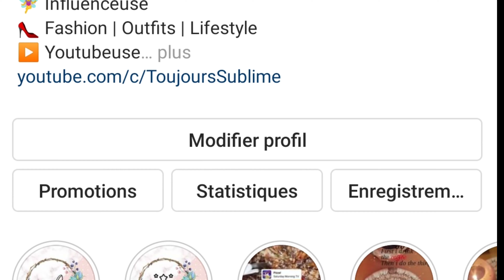لسي وايكيكي، صولد ديال لهبال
الموضة و التسوق عالمي. كوني أنيقة و جميلة دائما، لك أولا، لعائلتك ثانيا ثم لمحيطك و مجتمعك. هكذا تعيشي سعيدة و تسعدني كل من حولك .Passionnée de mode et du shopping, et accro des créations les plus originales et des dernières tendances. Je vous donne RDV mesdames sur ma chaine YouTube pour des idées hautes en couleurs et en styles. Des vidéos et photos qui vous aideront à s'inspirer sans tarder pour adopter un look chic, fashion ou plutôt casual et être "Toujours Sublime ".
Le Beldi sera également à la Une. Caftan et Djellaba qui s'expriment dans votre série "À chaque Tenue son histoire "